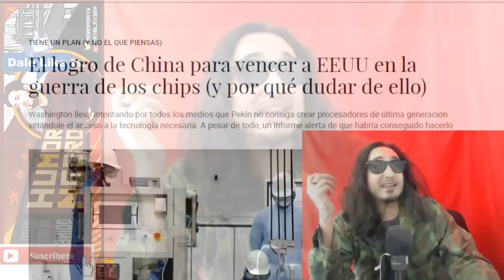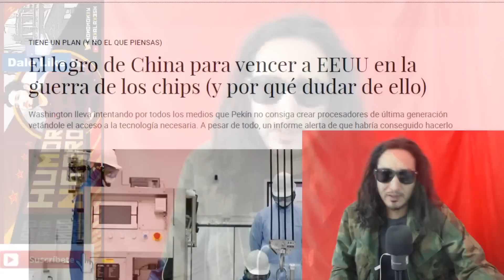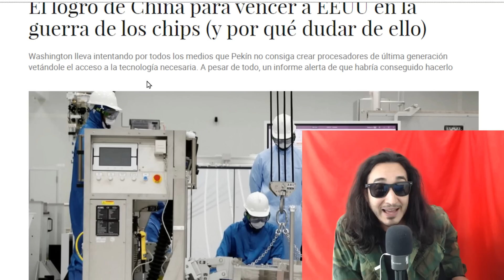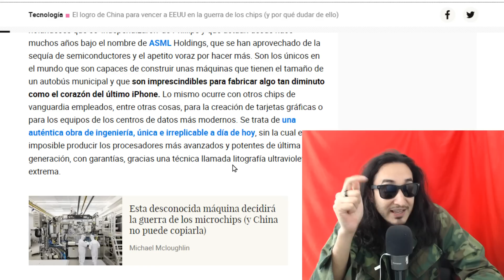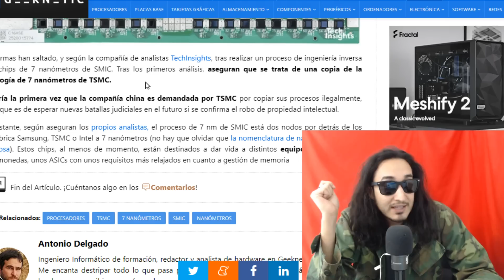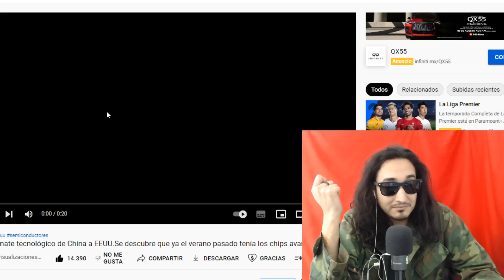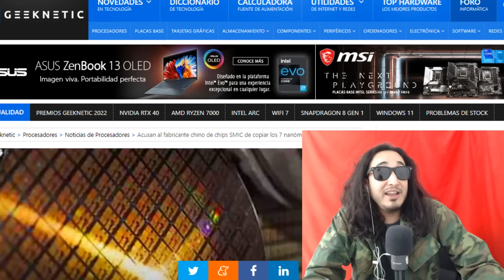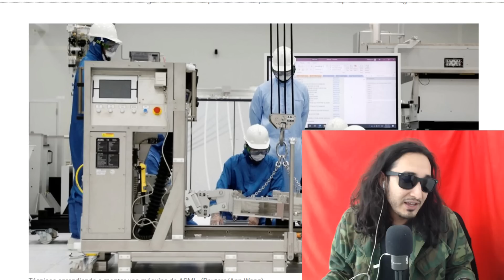CHlNA madruga a USA con CHIPS de 7 nanómetros que ni BIDEN tiene !